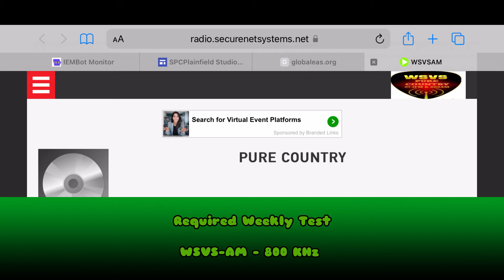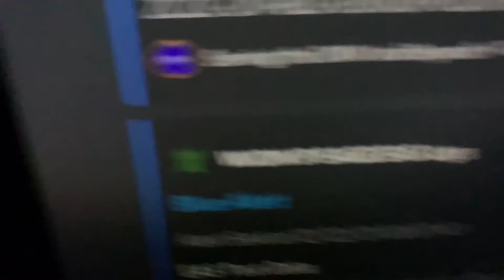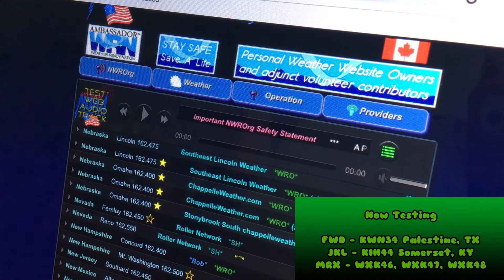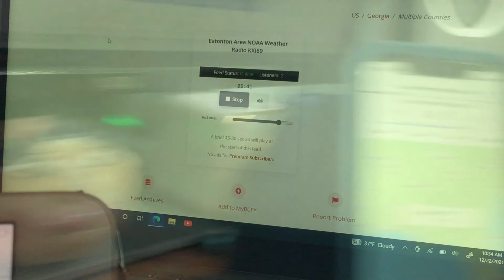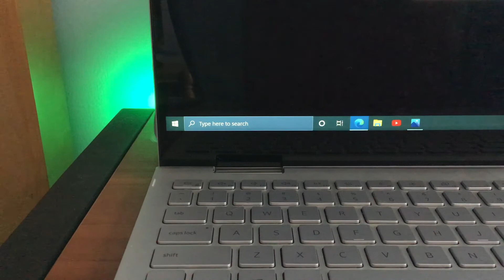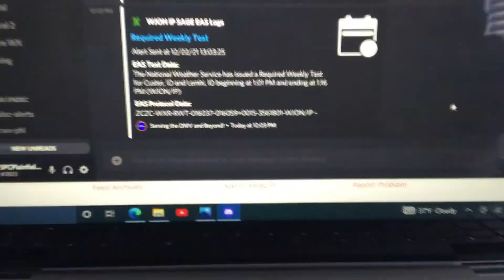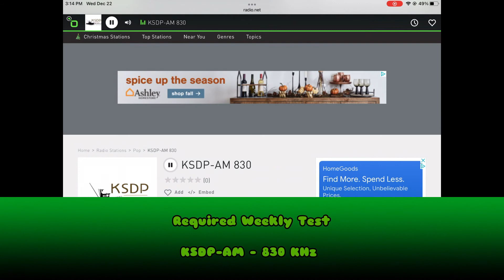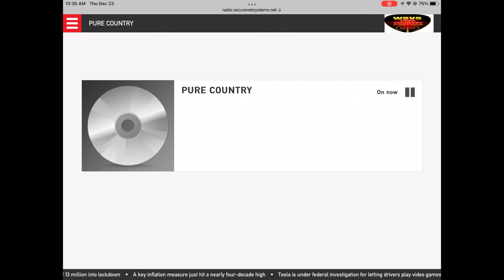The Test Show Episode 6: Triple Amber Chaos - 12/19 - 12/23/2021